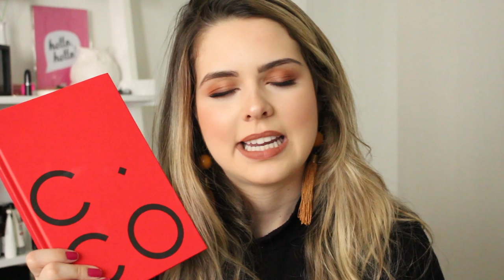MEUS LIVROS FAVORITOS DE 2019 | Mylena Matos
Vim compartilhar com vocês os livros que eu mais amei em 2019, meus favoritos!

Beijo, beijo!